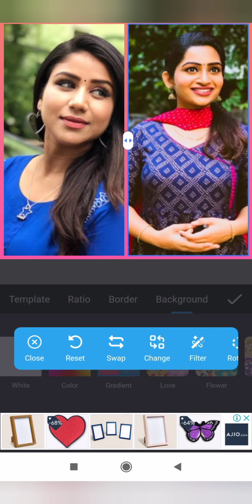💞Alya Manasa💞 vs 💞Nakshatra Nagesh💞 | SS creativity